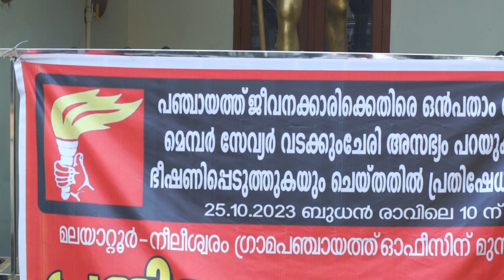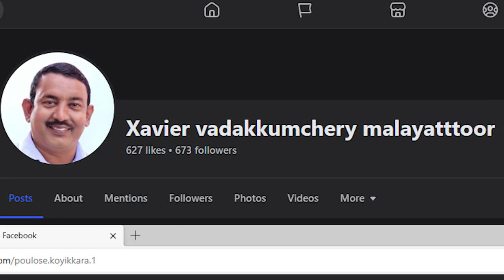മെമ്പർ സേവ്യർ വടക്കുംചേരി ..ആരോപണത്തെ കുറിച്ച് പ്രതികരിക്കുന്നു ..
മലയാറ്റൂർ നീലീശ്വരം ഗ്രാമ പഞ്ചായത്തു മെമ്പർ  മെമ്പർ സേവ്യർ വടക്കുംചേരി ..പഞ്ചായത്തു  ക്ലർക്  നടത്തിയ ആരോപണത്തെ കുറിച്ച് ആരോപണത്തെ കുറിച്ച് പ്രതികരിക്കുന്നു ..